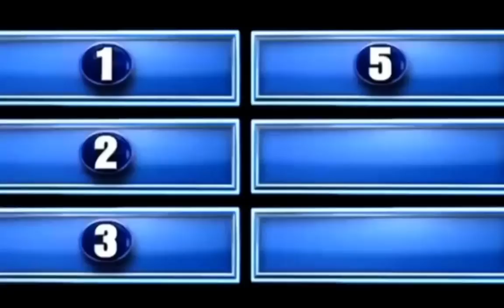Avengers Family Fued - Family Fued with the crew of the Avangers!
Family Fued with the crew of the Avangers on Jimmy Kimmel
The Americas VS. The Mans!
Outrageous!  xD They seems to have so mutch fun!   :)

Sorry for the cropping, that was how I found this clip. I just edit out the Family Fued part.